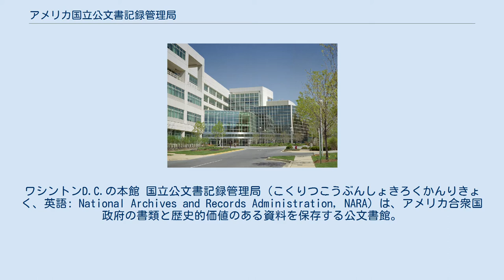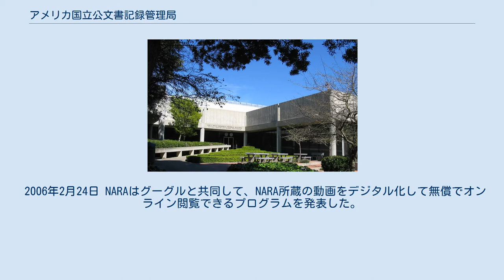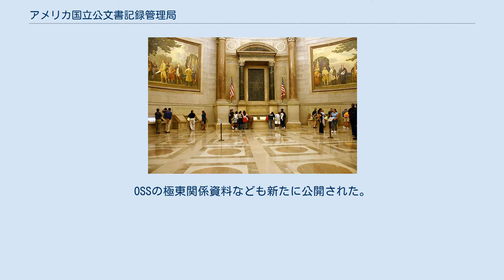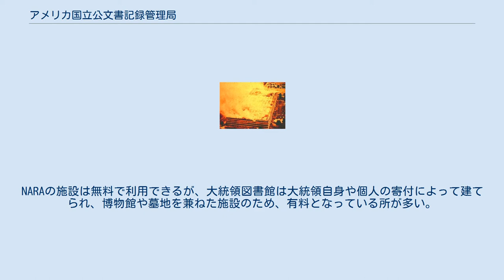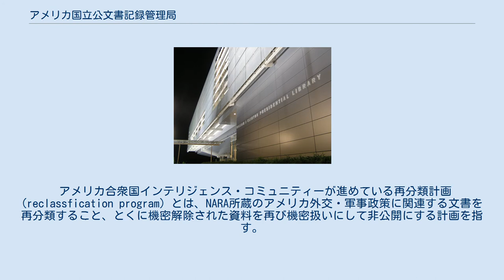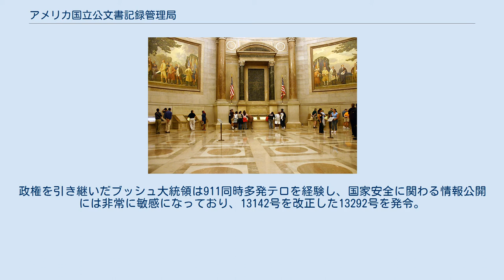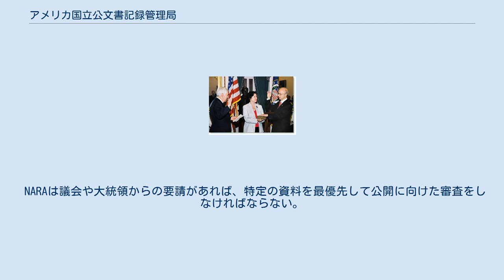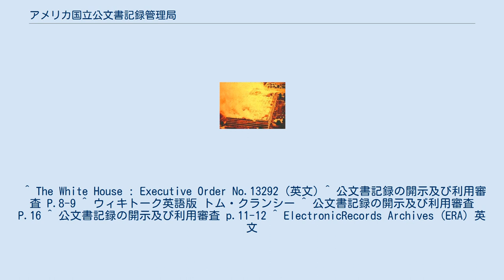アメリカ国立公文書記録管理局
ワシントンD.C.の本館 国立公文書記録管理局（こくりつこうぶんしょきろくかんりきょく、英語: National Archives and Records Administration, NARA）は、アメリカ合衆国政府の書類と歴史的価値のある資料を保存する公文書館。
米国連邦政府下の独立機関である。
NARAには米議会の決議書、大統領の布告や行政命令、連邦行政規則集などを発行する義務がある。
近年増えてきた一般市民の資料閲覧の監督、複写や現像などの複製サービスも行っている。
また学者達が研究しやすいよう取り計らうのも役割の一つである。
 保管所自体は全国に33箇所置かれており、本館と運営部門はワシントンD.C.にある。
 聖書を手に宣誓する9代目合衆国アーキビスト アレン・ワインシュタイン (右) 元来、連邦政府の省庁や機関はそれぞれ各自で資料を保管することになっていたが、紛失や破損がたびたびあった。
連邦議会は連邦政府の記録・保存を中央に集めて一本化するため、1934年に国立公文書施設を創立し、その長官を合衆国アーキビスト (米公文書最高責任者 英:Archivist of the United States) に任命した。
 長官は、連邦政府各機関からNARAへ移管命令が出せる権限を持つ。
その後1949年に共通役務庁に組み込まれたが、1985年に現在の独立機関 (NARA) となった。
2009年現在の長官は、10代目のエイドリアン・トマス (Adrienne Thomas) 。
 連邦政府が作成したものは、著作権の保護を受けないことになっているため、NARAに保管される資料は、ほとんどがパブリック・ドメインに属する。
 NARAは国家機密文書を保管し、NARAに属する情報安全保障監督局は、連邦政府の秘密区分システムの方針決定と監視を担当している。
 NARAの資料は紙、マイクロフィルム、航空写真、静止画（スチル写真）、動画映像、（映画フィルムやビデオ、レコード)、電子メディア(CDなど)といった形態がある。公式サイトによれば、2006年現在全米33箇所のNARAには、40億枚以上の公文書、約30万本の映像フィルム、500万枚以上の地図・表・設計図、20万件以上の音声・ビデオ記録、900万枚以上の航空写真、約1400万枚のスチル写真やポスター、約7600セットのコンピュータ・データが保存されている。 所蔵品はすべて、作成時の関連政府部門や機関を反映した記録グループ(RG : Record Groups)で分類され、特別な目的で収集・寄付されたコレクションについては記録グループではなくコレクション番号で管理されている。莫大な資料がある記録グループやコレクションはシリーズごとに分けられている。また資料の整理や調査を楽にするために、複数のシリーズや記録グループにまたがってファイル・ユニット番号がついたものもある。 NARAは、本館・分館・地域資料館・大統領図書館の資料をオンラインで誰もが検索・閲覧できるアーカイブ・リサーチ・カタログ（ARC）のプロジェクトを進行中で、2006年現在、所蔵物の約50%のデータが入力されている。
所蔵品、シリーズ、コレクション、ファイル・ユニットすべてにARC番号があてられており、以前より管理・検索がしやすくなった。
かつて導入されていたアーカイブ・インフォメーション番号(NAIL)からARC番号に移行している。
しかしデータベースに情報は入っていても、資料のマイクロフィルム化やデジタル化はまだほんの一部しか終わっておらず、オンラインで閲覧できる資料は全体のごく一部である。
 2006年2月24日 NARAはグーグルと共同して、NARA所蔵の動画をデジタル化して無償でオンライン閲覧できるプログラムを発表した。
NARAが持つ最古の動画である1894年のスペイン舞踊と日本の川下りの映像、クラーク・ゲーブルの入隊などハリウッド有名人の軍隊活動を報道する1942年のプロパガンダ・ニュース、1969年の月面着陸ドキュメンタリーなど、動画の閲覧が可能となった。
 NARAで最も頻繁に請求される資料は、移民の国らしく家系図の調査と作成に使用されるものが多い。
例えば1790年から1930年...